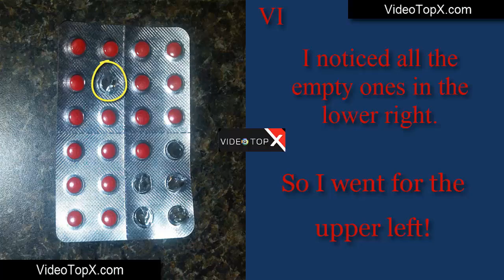Pictures to Annoy Perfectionists Part 9 VideoTopX.com